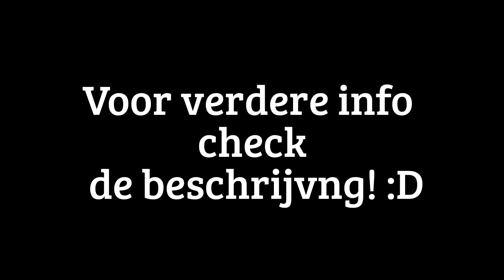2x Oxboard giveaway!!!(DUTCH)(GESLOTEN) en modded lobbies info!?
{ HOE MAAK JE KANS!?!! }
◉ Like natuurlijk 50Like zou episch zijn!
◉ Like zijn foto's
◉ En laat weten waarom jij zou moeten winnen :)

Met dan aan OxboardNederland neem zeker een kijkje op hun website voor de de nieuwe Dutch version Oxboards! :D

Heey beste
kijkers fijn dat jullie weer eens kijken naar een nieuwe video! En vandaag weer een vette video voor jullie!!
vergeet dat blauw duimpje natuurlijk niet! ;D
wil je ook in de crew check link hier beneden!
I ­ ­ ­
Hier kan je Crew video's zien en ook veel giveaways, af en toe vlogs en game video's zien van onder andere Farid , Yassine ,Djayvian ,Enahzio , Baktash , sven , Ricardo.
Wij upload bijna elke dag en dat bestaat nu vooral uit gaming video''s q&a en heel wat giveaways en vlogs nog heel veel andere video''sen af en toe een Dutchshots crew video om de mensen van Dutchshots ook op de hoogte te brengen maar ik ben niet meer alleen en werk nu samen met mijn vrienden ik vind het zeer vet! we zijn hartstikke blij met dit Team en hopen dat we dit volhouden met elkaar als team ;)

Beetje over mezelf/Eigenaar van het kanaal
Ik ben Farid 19 jaar en ik ben Lid geworden van youtube op 27 aug. 2010 ik was een hele lang tijd niet actief in die tijd en nou ben ik terug met nu zoveel mogelijk video's als het kan :) youtube is nu een van mijn aller grootste hobbys geworden en ik vind het vooral gewelding om te zien dat mensen van mijn video's genieten en dat is leuk om te zien :).